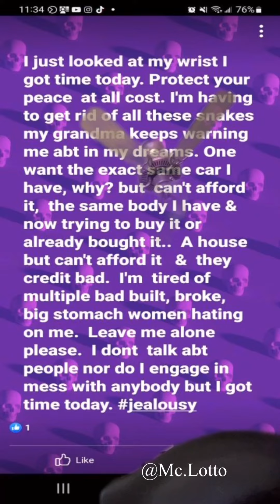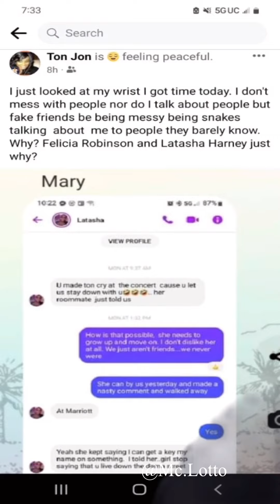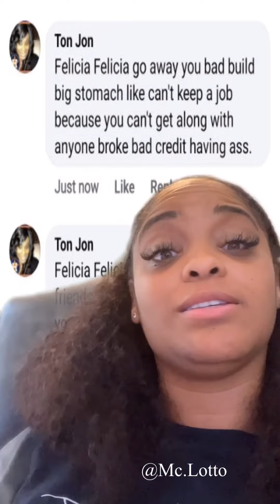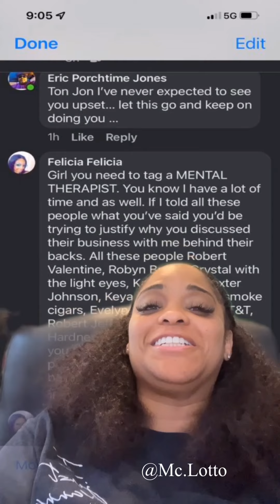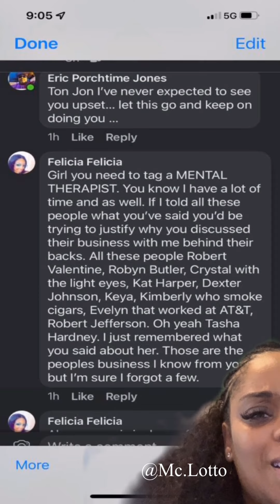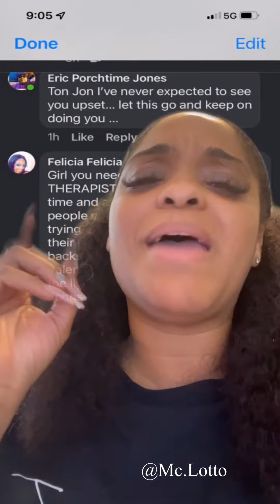Messy Friends Exposed - Lotto Knows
Facebook post and delete recapture of events….